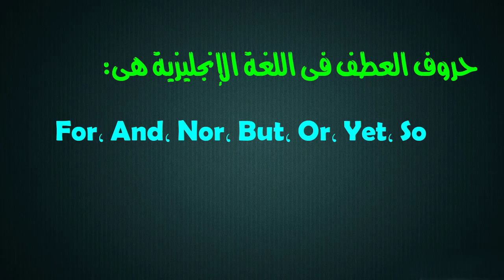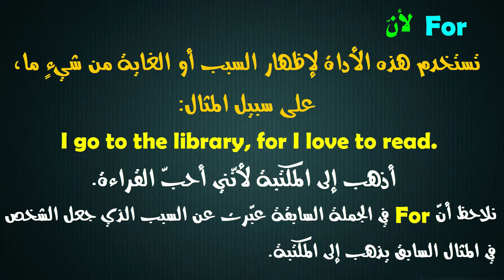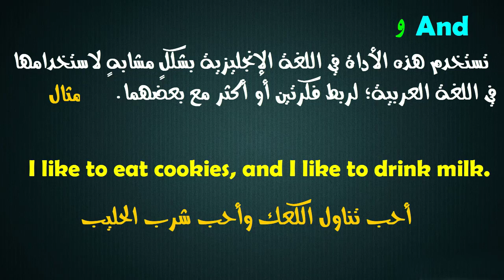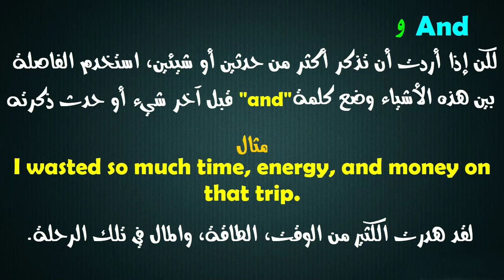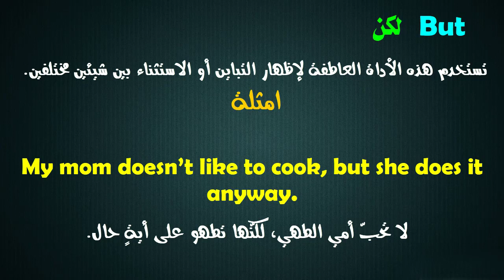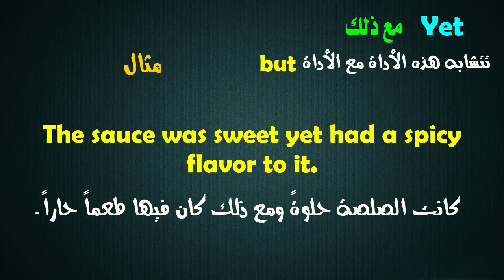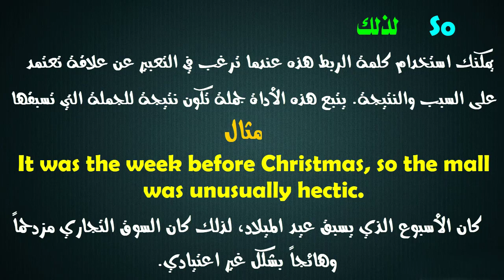تعلم حروف العطف فى اللغة الإنجليزية